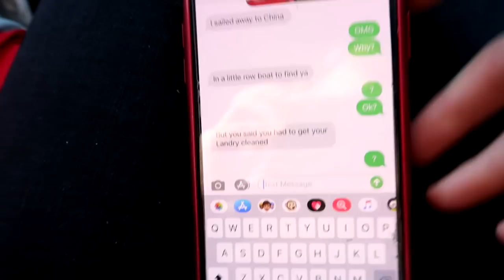PRANK WARS AND YOU WON'T BELIEVE WHAT CHINO IS LIKE